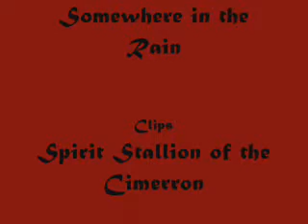Somewhere in the Rain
Dont dis the name because it was my friends idea XD We were bored once again and we made this vid to one of our favourite songs.